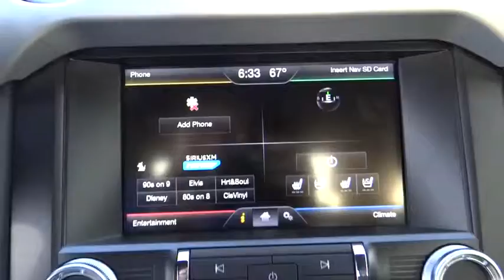2015 Ford Mustang Riverside, Fontana, Redlands, Rancho Cucamonga, Palm Springs, CA 0015026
2015 Ford Mustang

Fairview Ford
292 North G Street